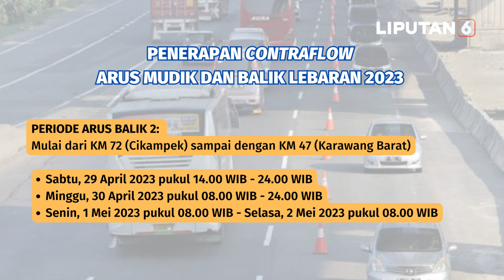Selain Oneway dan Ganjil Genap, Pemerintah Akan Berlakukan Contraflow pada Arus Mudik Lebaran 2023